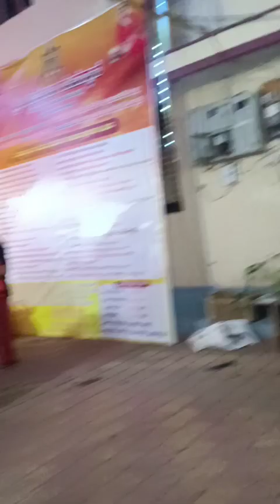Karthika hunnime pallakki utsava/Bhajan Round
Shri Vitoba Temple Mundkur Karthika hunnime pallakki utsava Bhajan Round